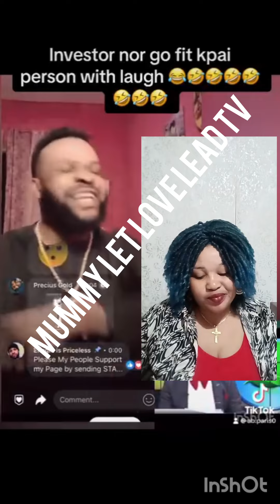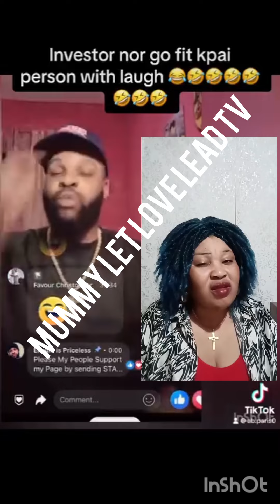En0gie don change am for some caller's and some commenters , APC AND PDP FOR EDO SAGA SPACE🙆🏾🤣🤣🏃‍♀️